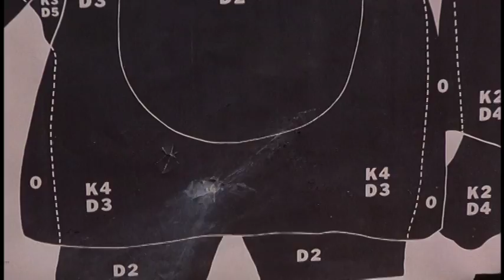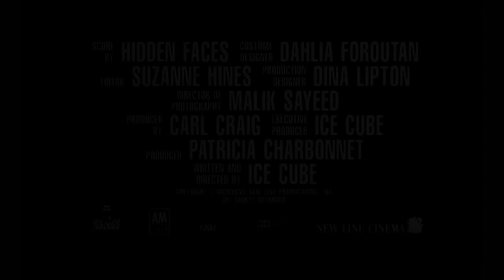The Players Club - Original Theatrical Trailer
Writer and director Ice Cube (Friday, Three Kings) leads an all-star cast in The Players Club—a revealing, gritty and funny look at a gentlemen's club through the eyes of a strong-willed co-ed. For gorgeous and smart Diana (newcomer Lisa Raye), there is no choice but to work her way through college. So it's difficult to resist the easy money that club owner Dollar Bill (Bernie Mac—Friday, Ocean’s trilogy) offers her to strip at The Players Club.